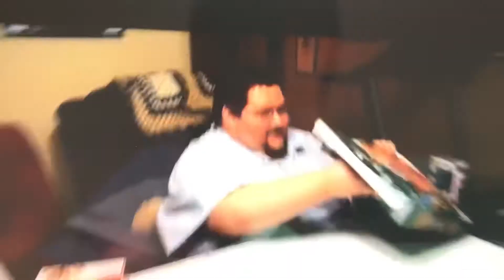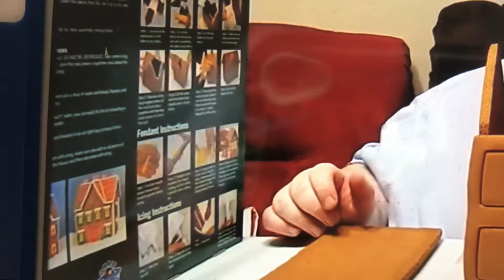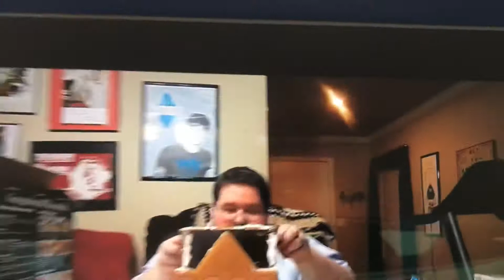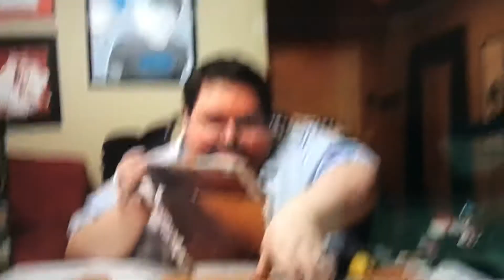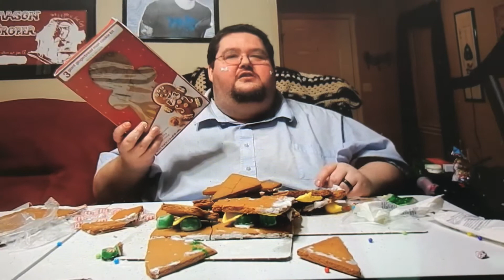Video Time! 📱 Boogie2988 Gingerbread House Fail!